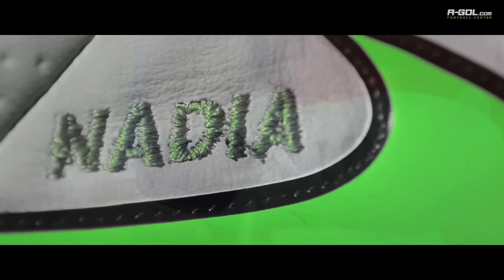Testujemy Nike Tiempo Legend V z Adrianem Mierzejewskim | R-GOL.com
Dla Adriana Mierzejewskiego to buty idealne. Sam tak twierdzi. Niedawny dyrygent reprezentacji Polski, który obecnie zachwyca swoimi zagraniami kibiców w Arabii Saudyjskiej, stawia na klasyczne, skórzane korki od lat. I jest z nich stale zadowolony.

Z nami "Mierzej" przetestował Nike Tiempo Legend V w podeszwie FG z kolekcji Nike Silver Storm Pack. Jak wrażenia? Ano zobaczcie. Koniecznie zwróćcie też uwagę na personalizację przygotowaną przez pracowników R-GOL.com w Gdańsku. Na skórzanych korkach Adrian zażyczył sobie wyhaftowanie imion dzieci: Nadii i Leo. Wyszło... całkiem ładnie. Pod kolor ;)

I jeszcze jedno. Wydaje się nam, że montaż materiału wyszedł naprawdę dobrze, a stadion olsztyńskiego Stomilu, z którego "Mierzej" startował do swojej dalszej kariery, wygląda w tym naszym filmiku... hmm... naprawdę dużo lepiej niż w rzeczywistości ;)